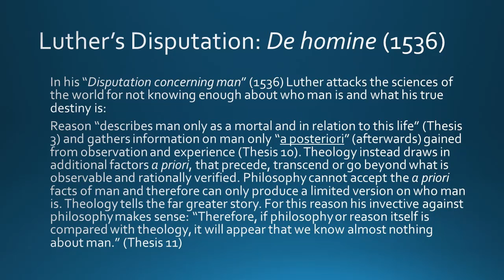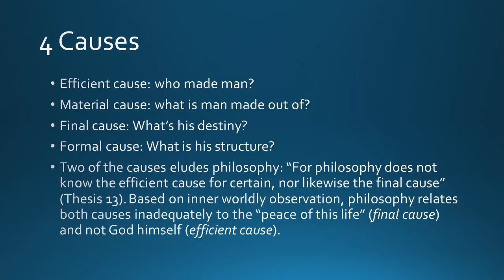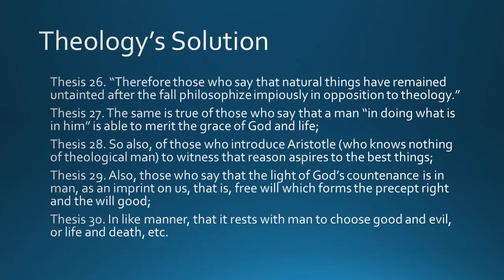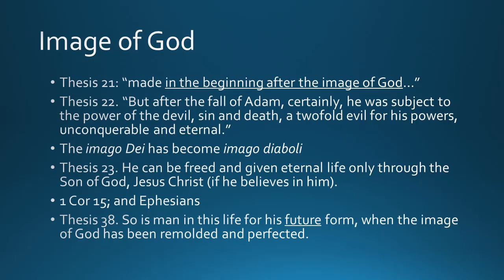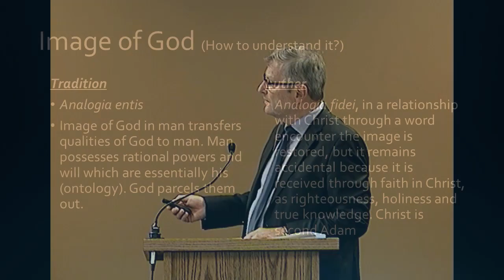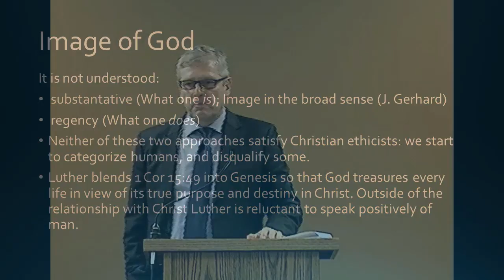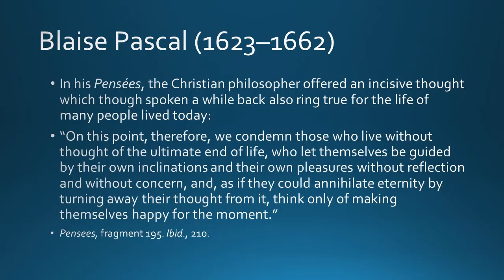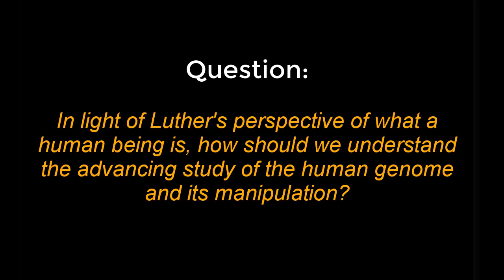JTerm 2017 - Session 5 - Who is Man? The Soteriological and Missiological Implications...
Who is Man? The Soteriological and Missiological Implications of Luther’s Anthropology - Dr. K. Detlev Schulz